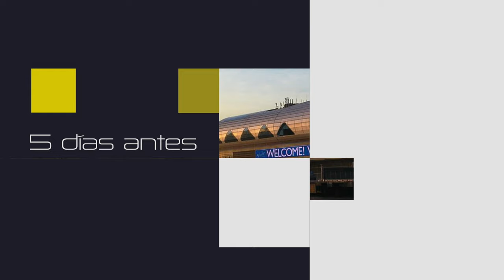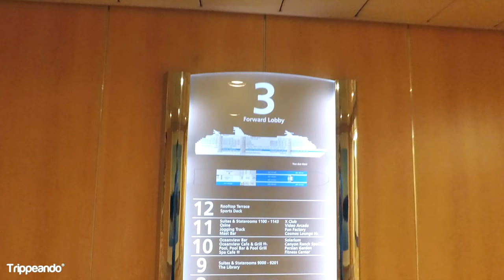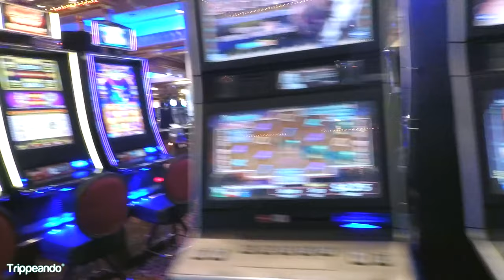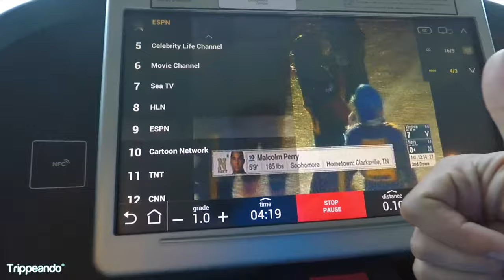🚢Como es viajar en UN CRUCERO DE LUJO Parte 1/2 ⎮ Tour por el CELEBRITY MILLENNIUM ⎮ Trippeando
En este video te mostramos UN CRUCERO DE LUJO perteneciente a la naviera CELEBRITY.
El Millennium es uno de sus mas peculiares barcos.

Bienvenidos a nuestra primera experiencia a bordo de un CRUCERO.
En esta ocasión damos un recorrido por el CELEBRITY MILLENNIUM.

Un crucero de Lujo; no solo en sus instalaciones sino en su nivel de servicio.

Hacemos un recorrido detallado por el camarote con vista al mar y damos un tour por una de las joyas de la naviera Celebrity.

Esta es la primera parte de dos. En la segunda parte platicaremos mas sobre las preguntas mas frecuentes que la gente hace al reservar un crucero por primera vez.